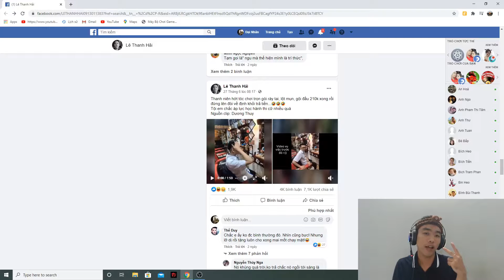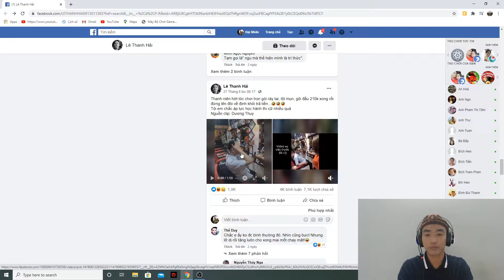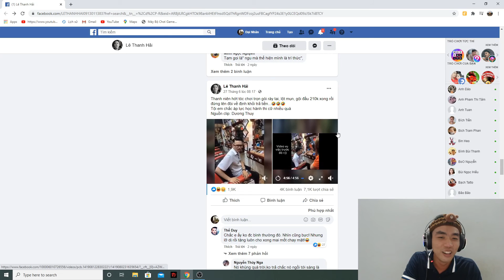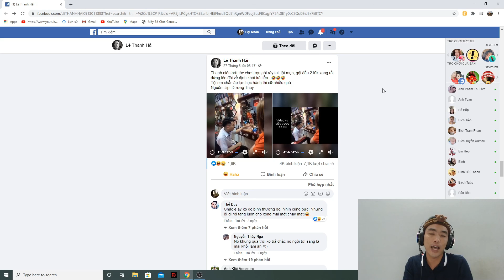REACTION đau bụng | Thanh Niên Hớt Tóc Đòi Về .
Video mang tính chất giải trí, không xúc phạm 1 cá nhân hay tổ chức nào .